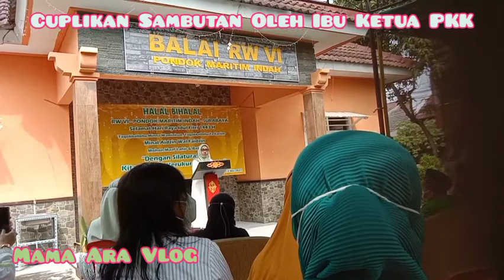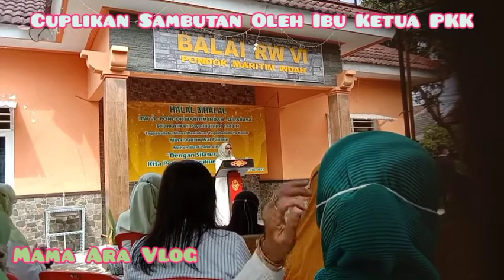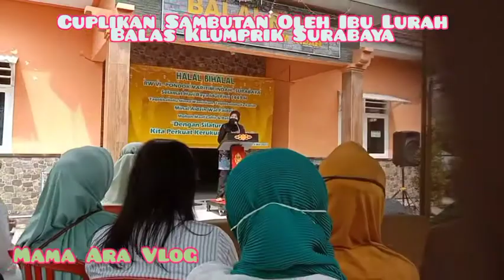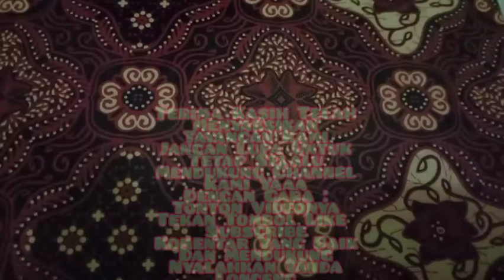Halal Bihalal Idul Fitri 1443 HDi Balai RW 06 Tempat Tinggal Kami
Silaturahmi Memperbanyak Rejeki Dan Memperpanjang Usia, MasyaAllah Tabarokallohu